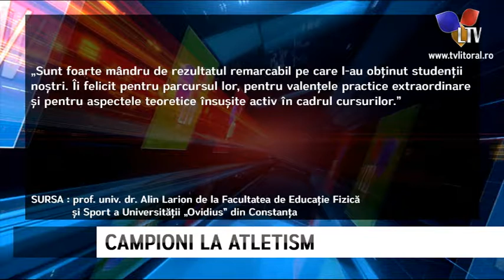Studenții de la Ovidius, cei mai buni la atletism - Litoral TV